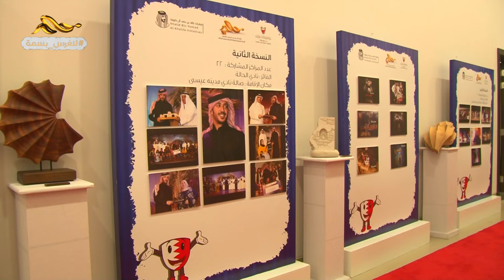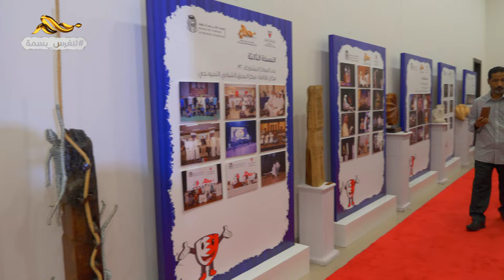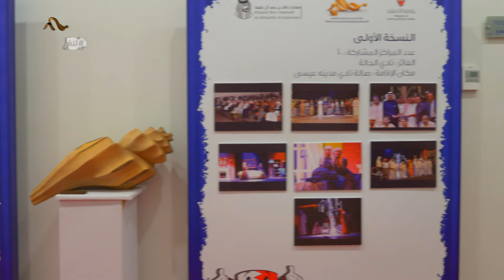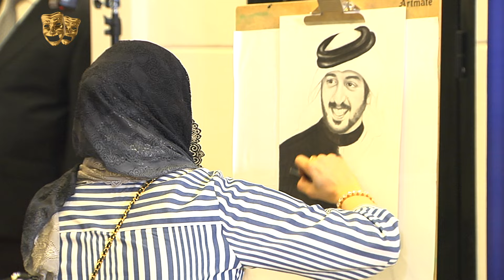أستوديو مهرجان جائزة خالد بن حمد للمسرح الشبابي 04/10/2017